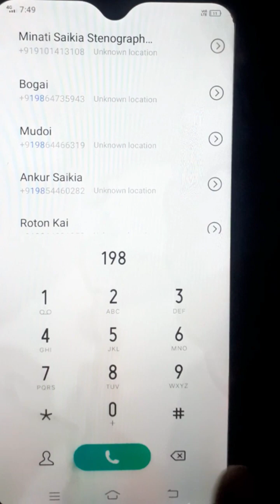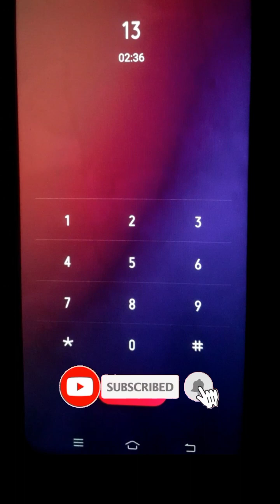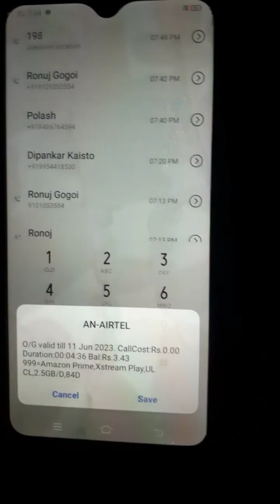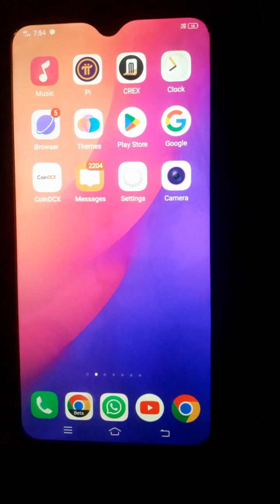Airtel Customer Care Number 2023 | Airtel Customer Care Se Kaise Baat Karen | एयरटेल कस्टमर केअर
Airtel Customer Care Se Baat Karane Ka Men Tarika Jo Apko 198 ya 1991 par call kar sakate hai.

airtel customer care se baat kaise kare airtel customer care number 2023

एयरटेल कस्टमर केअर नंबर

एयरटेल कस्टमर केअर से बात कैसे करें

एयरटेल कस्टमर से बात कैसे होगा airtel customer care number direct call airtel customer care number kya hai
airtel customer care number direct call airtel customer care number kya hai

Thanks.
Tecno tec